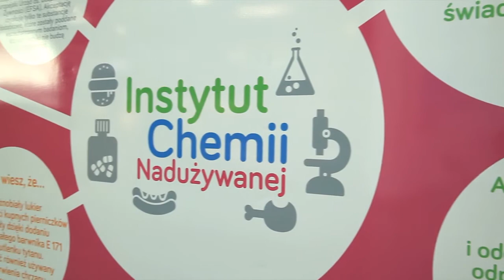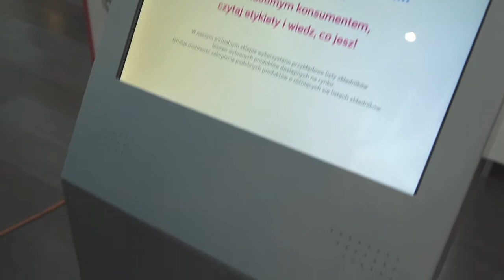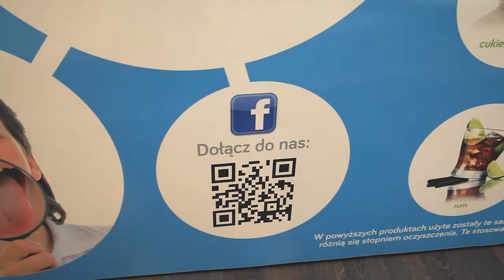Instytut Chemii Nadużywanej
Instytut Chemii Nadużywanej to projekt Uniwersytetu Technologiczno-Przyrodniczego z Bydgoszczy i marki FRoSTA uświadamiający konsumentów w zakresie dodatków do żywności. Nasza mobilna ekspozycja odwiedziła 5 centrów handlowych w największych miastach w Polsce! W naszym instytucie można nie tylko dowiedzieć się o wielu ciekawostek, ale i skorzystać z interaktywnych doświadczeń! Zapraszamy na nasz profil na facebook'u: